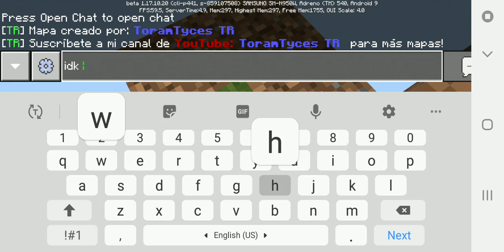minecraft on 1 block part 1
home you like minecraft